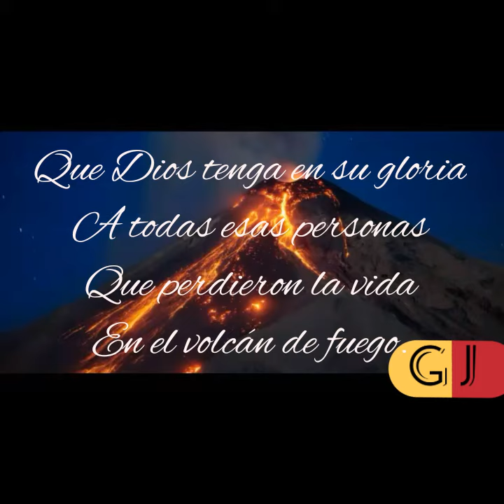-Tragedia en Guatemala- Giovanni Jimenez TG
Todos los derechos de la instrumental.